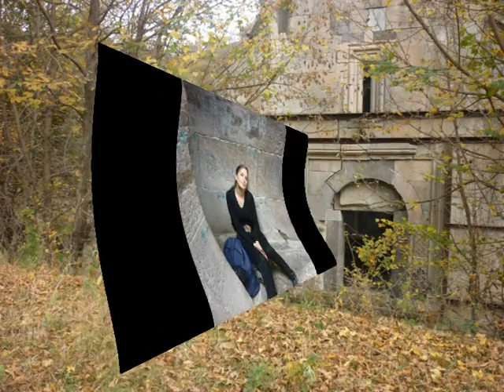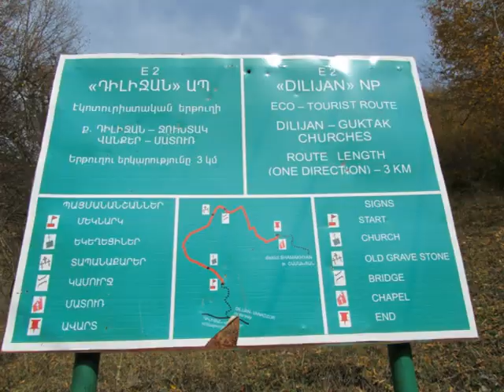DILIJAN NATIONAL PARK---- MATOSAVANQ, JUXTAK VANQ,16.10.2011